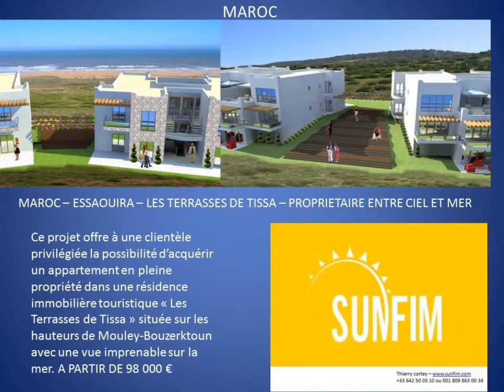notre video de nos produits immobiliers dans le monde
VIDEO DE NOS PRODUITS DANS LE MONDE